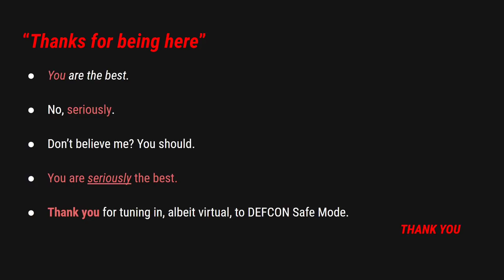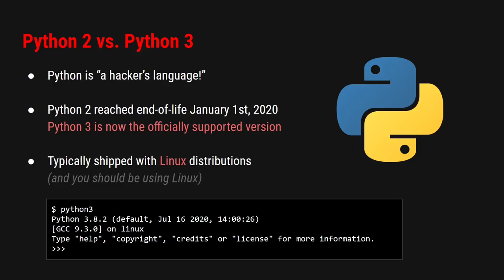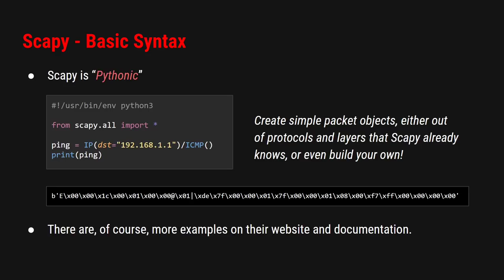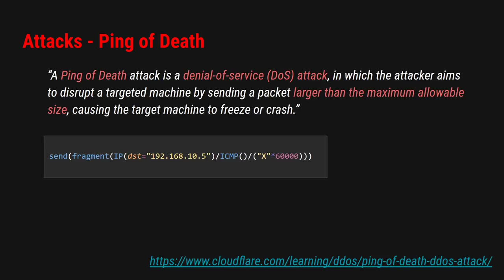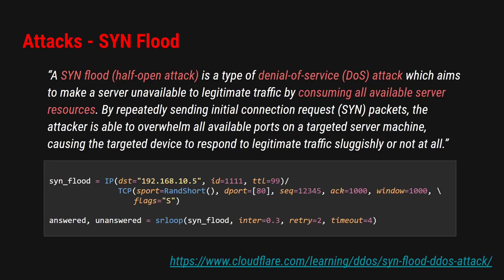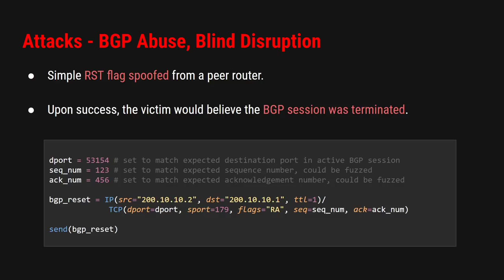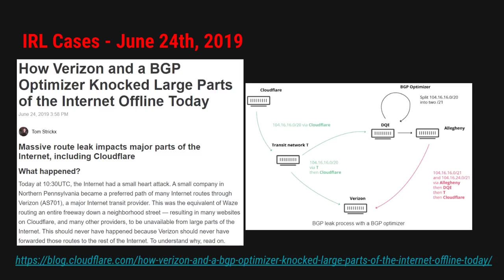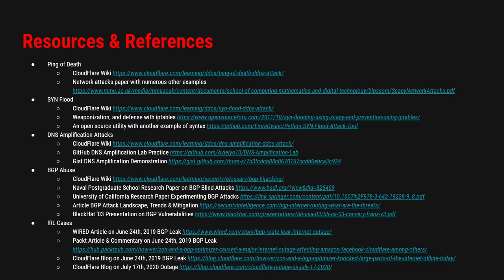DEFCON 28 Safe Mode - PHV - Take Down The Internet! With Scapy